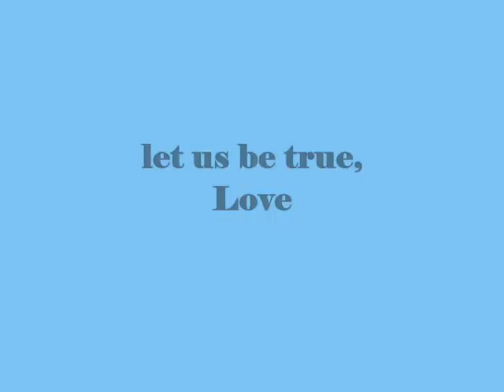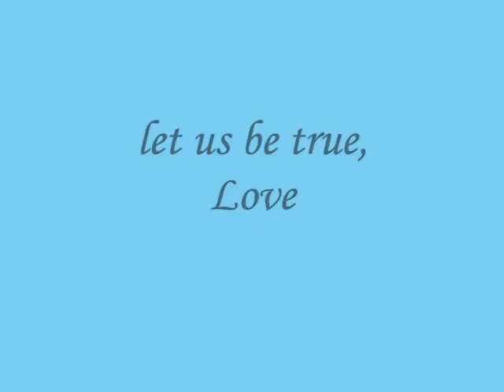let us be true, Love,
do.
do so
Money is an excellent servant, but the host
very bad.